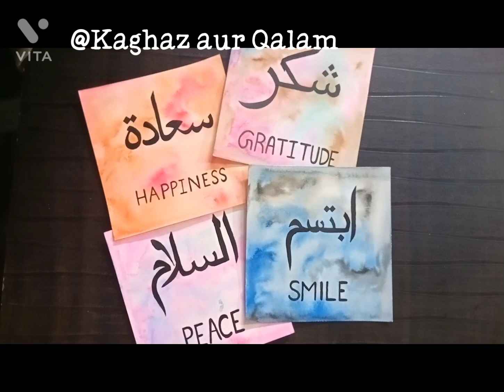One word aesthetic calligraphy || Kaghaz aur Qalam arabiccalligraphy englishcalligraphy DIY crafts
Welcome to kaghazaurqalam